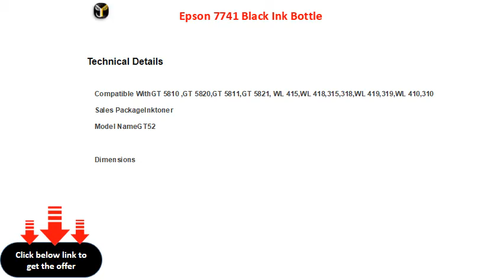Epson 7741 Black Ink Bottle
Cartridge Type: Ink Bottle
Color: Black
Page Yield: 6000 Pages Pages
Pigment Based Ink